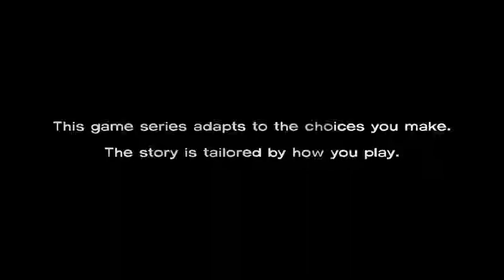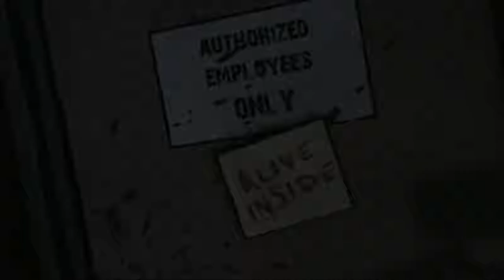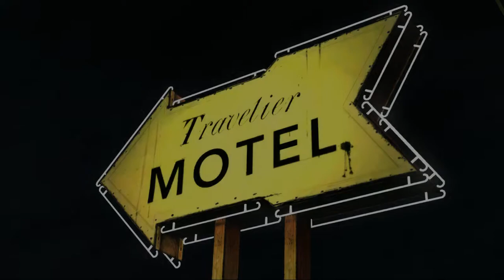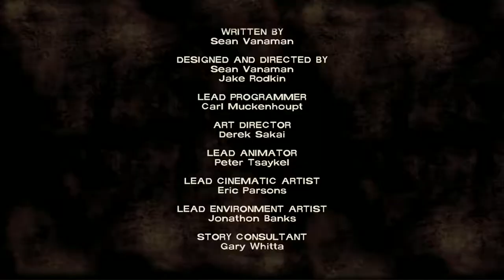409'd Gaming | The Walking Dead